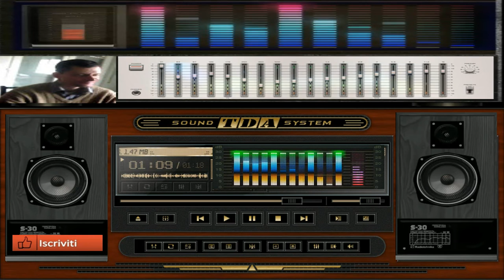giovanni mauri Andromeda dance suburbia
vst usato per composizione NEXSUS vst

L